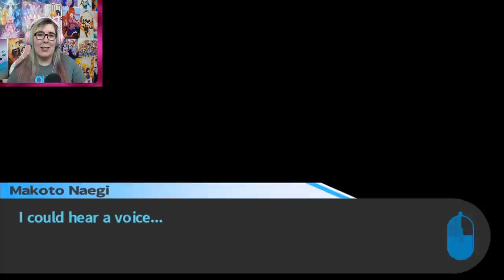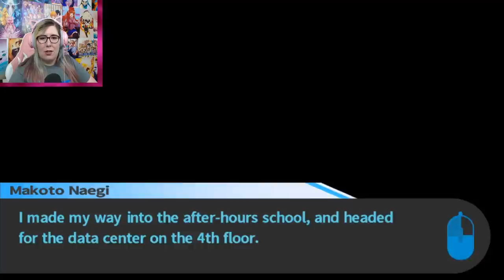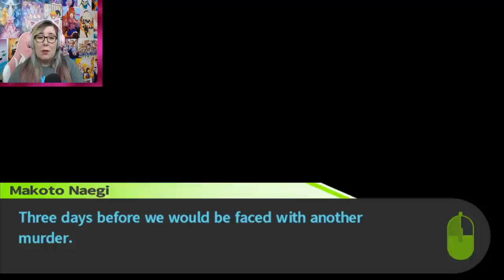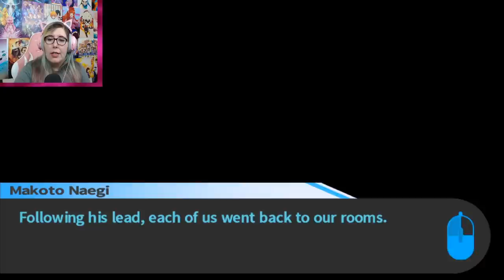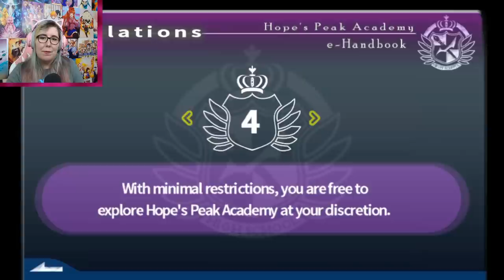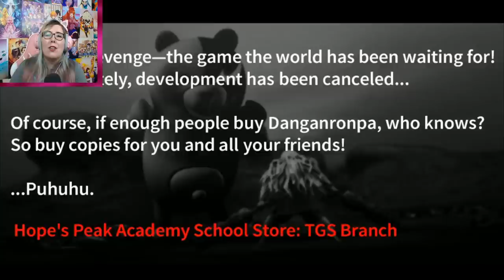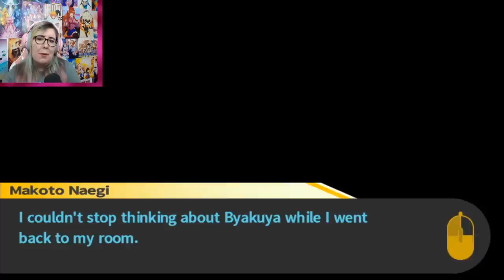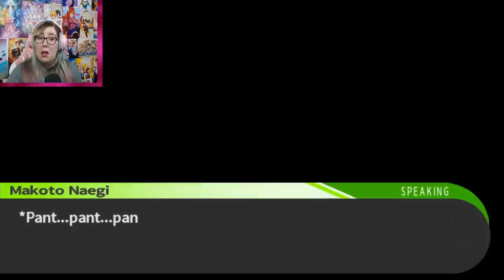WTF IS THIS ROOM?!? - Danganronpa: Trigger Happy Havoc - Part 25 - Zamber Plays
So... just never go into this room. ever again... Jeez;;

The Ultimate Despair Game!
Let's play Danganronpa: Trigger Happy Havoc (PC Version)
NO SPOILERS in the comments!